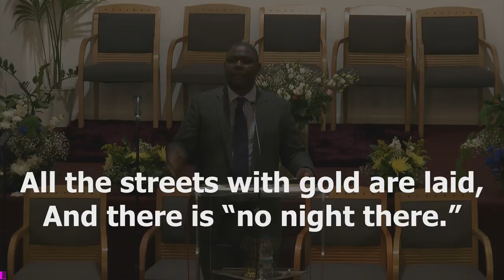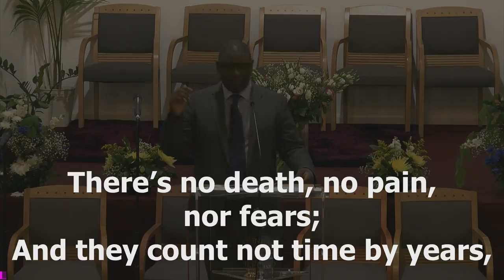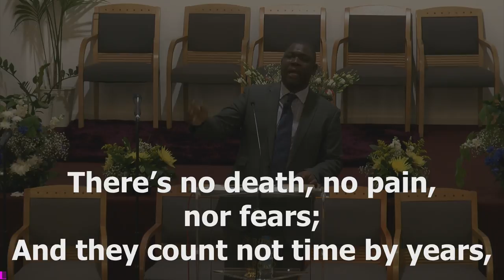Ilford Central 11th May 2018 "CORE OF ADVENTISM"